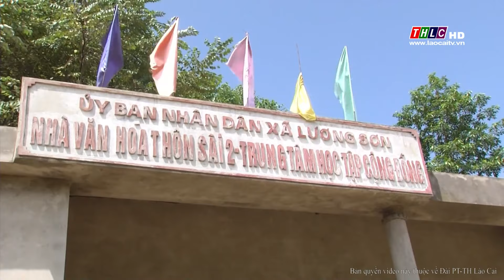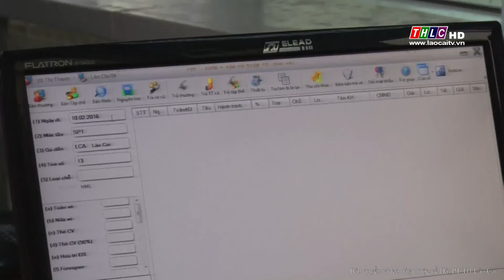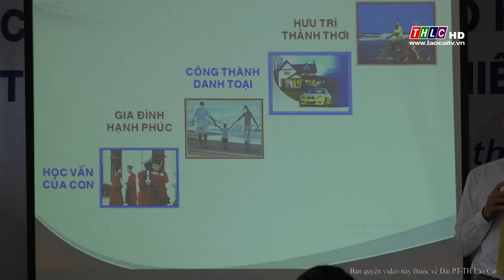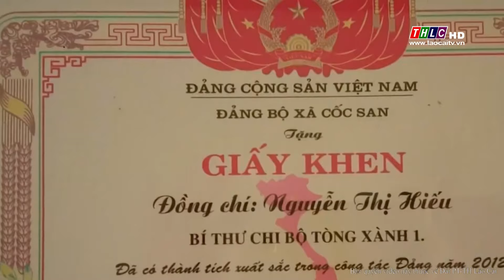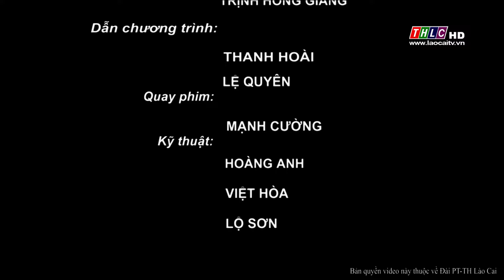Lào Cai ngày mới (18/9/2018) | THLC